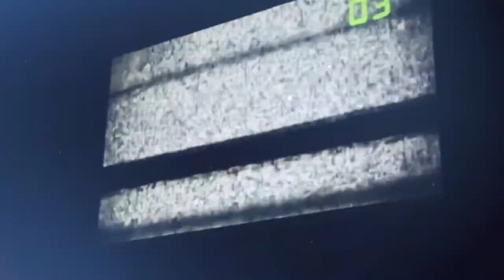Trojan Tournament VI Teaser (2019)